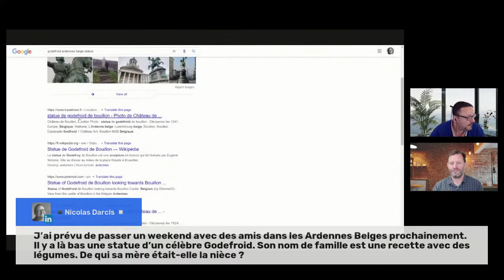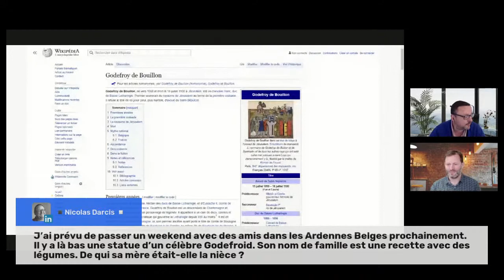SNP Live #7 - La charge mentale du recruteur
Avec Maxime Le Bras & Jérémy Abramowski, nous allons parler de la charge mentale et de ses conséquences dans le recrutement.

 Définir la charge mentale
 Parler de ses conséquences sur l'individu
 Parler de ses conséquences sur l'entreprise
 Ouvrir des pistes pour mieux la gérer